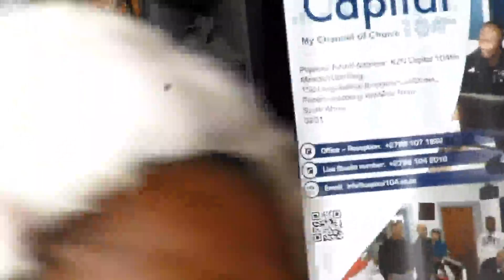Download Vusi Radebe Edendale Mall